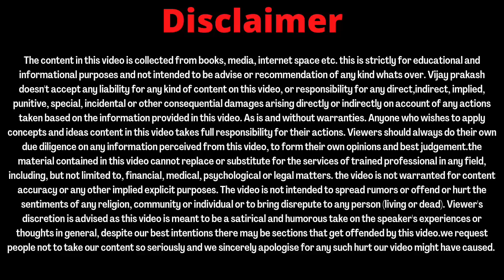Bahut bade planning ke sath duniya me kadm rakhne ja rhi hai